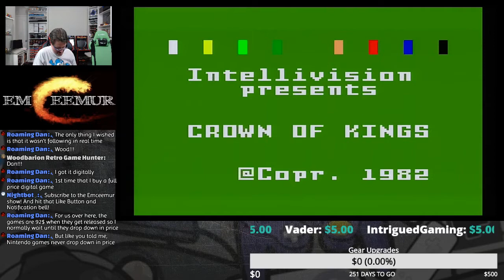PREP FOR AMICO, AtGames Intellivision Flashback Gameplay! - Emceemur